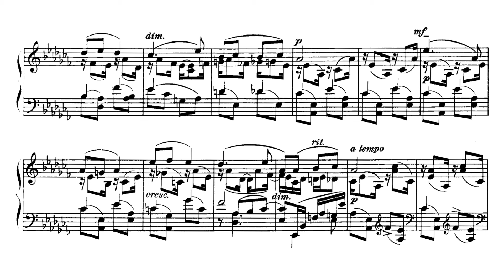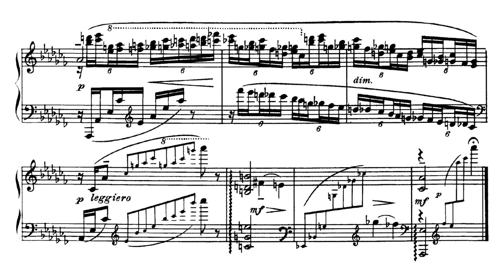Lullaby - Tchaikovsky/arr. Rachmaninoff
Performance by Idil Biret